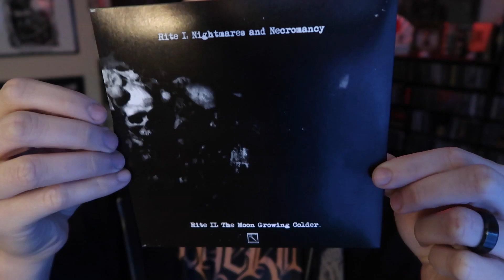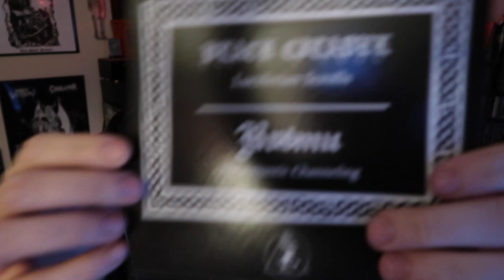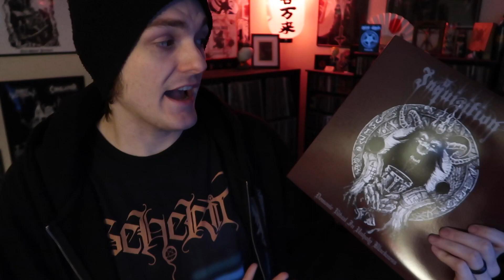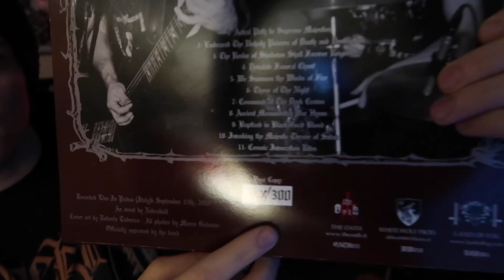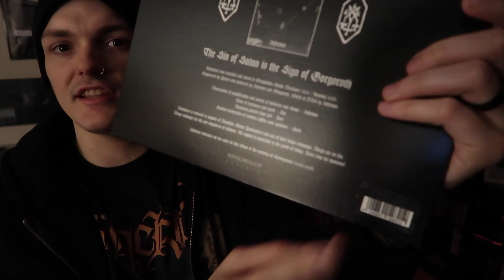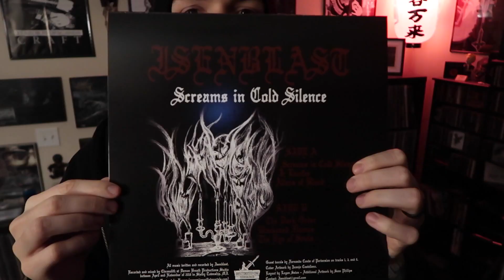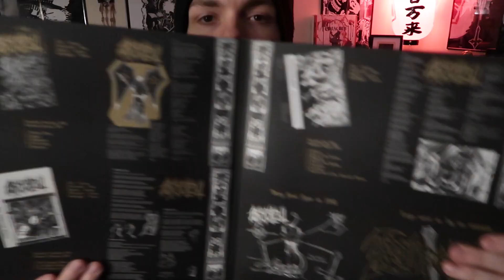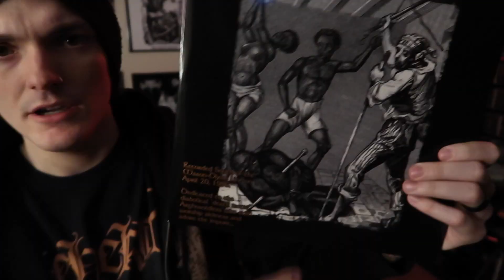Vinyl Update - LXXV - Stained Fangs for Naked Necks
Alright boils and ghouls, first thing's first;

Ask me shit in the comments. Anything is fair game. Do it! Do it now!!!

Second, the song clips for the BC / Bašmu split and the Inquisition live LP are recordings of the records and not exactly a fair representation of the sound quality. Just an FYI.

COMMENCING VIOLENT OPPRESSION!